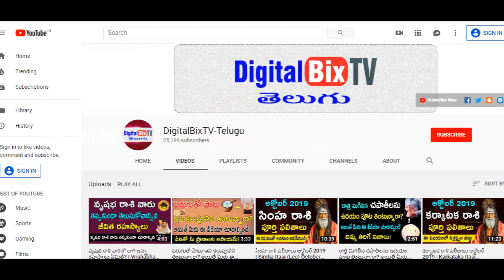లక్షలు ఖర్చు పెట్టినా నయం కాని రోగాలు ఈ ఒక్క మొక్కతో నయం అవుతాయి | Benefits of Kasivinda Chettu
లక్షలు ఖర్చు పెట్టినా నయం కాని రోగాలు ఈ ఒక్క మొక్కతో నయం అవుతాయి, ఈ మొక్క గురించి తెలుసుకోకపోతే చాలా నష్ట పోతారు!, Benefits of Kasivinda Chettu, Uses Of Chennangi Plant.